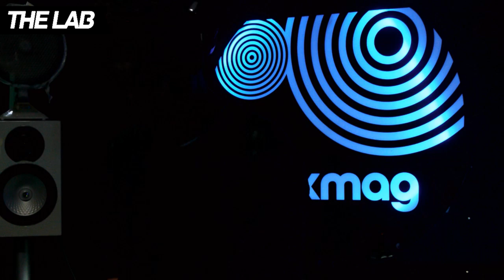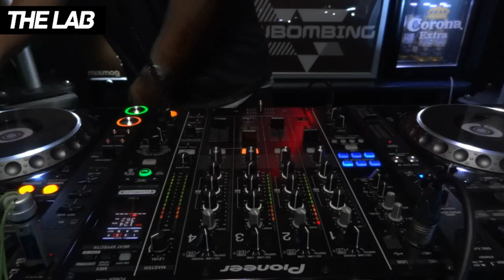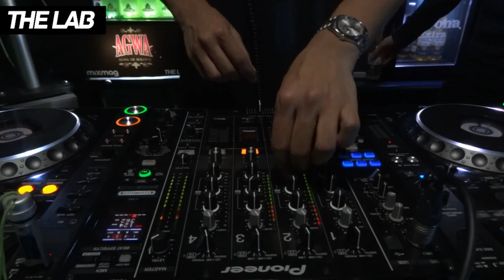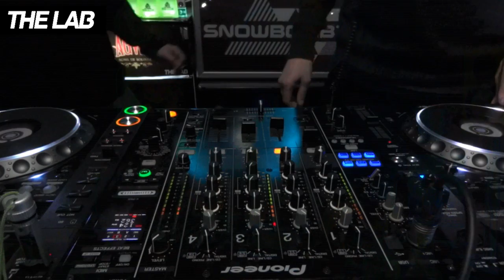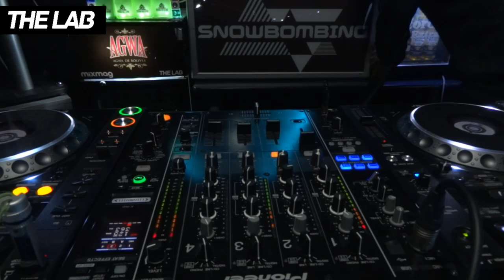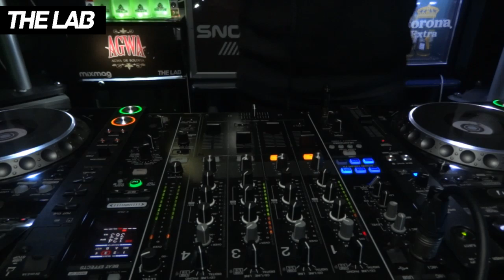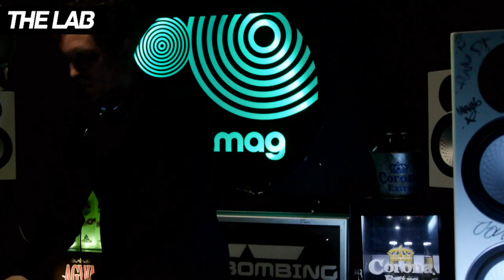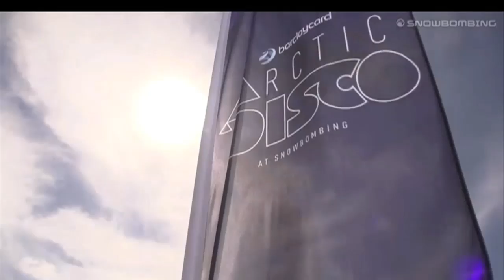ARTWORK & ROUTE 94 deep/tech house DJ sets in The Lab LDN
Both Artwork & Route 94 play Snowbombing

TRACKLIST:
Route 94 - Get High More

The Lab is our weekly office rave up where we live stream our favourite DJs and producers. This week we welcome UK producer and Snowbombing mainstay, Artwork.

 Real name Arthur Smith, Artwork spent the late 90s churning out garage bangers and was a fundamental part of not only the UKG movement but also the birth of dubstep. He ran the studio above seminal Croydon record store Big Apple, where he met two of dubstep's finest, the then teenage Skream and Benga. The three of them went on to form Magnetic Man and became dubstep's first major label-signed, chart-topping success story. 2014 sees them back in the studio working on a follow up album and Artwork's making solo releases under his techno alias, Grain. This excites us a lot.

Also making his Mixmag TV debut is Route 94. He exploded onto the scene last year with a string of singles and remixes that oozed bass-heavy house. Tracks such as 'Forget The Girl' and 'Freak' lead to some serious support from the likes of Annie Mac as well as Skream and Benga and since then he's gone on to successfully remix Storm Queen's smash 'Look Right Through' and Katy B's '5am'. 2014 looks set to be another huge year for the 20 year old and next month see's him release his club smash 'My Love' via Rinse.

This week's lab kicks off at the usual time of 4.00pm GMT and you can tune in either below or on MixmagTV.

Later in the evening we head to the home of Mixmag Live, Village Underground, for the sound of Tensnake so if house and disco grooves take your fancy tune in here come 02.30am Saturday morning.

Now in its fifteenth year, Snowbombing returns to the idyllic alpine setting of Mayrhofen, Austria with yet another stellar line-up. The likes of The Prodigy, Chemical Brothers (DJ set), Carl Cox, Groove Armada, Chase And Status Live, The Martinez Brothers and many more can be found in the mountains between April 7- 12.